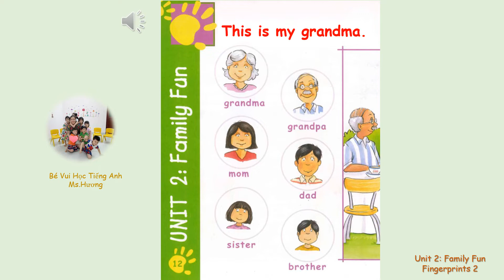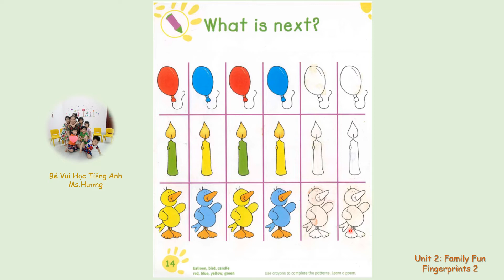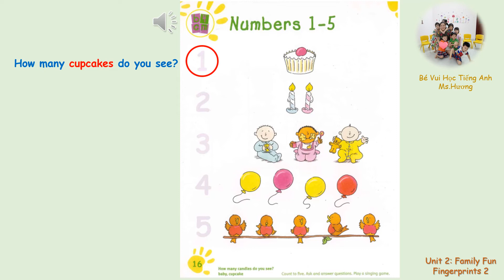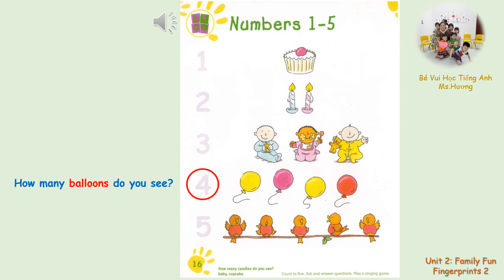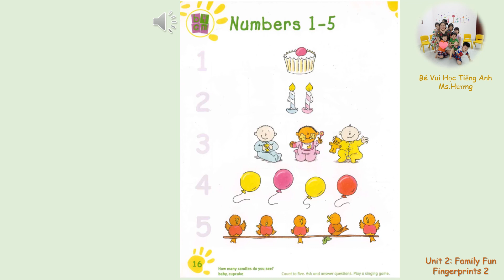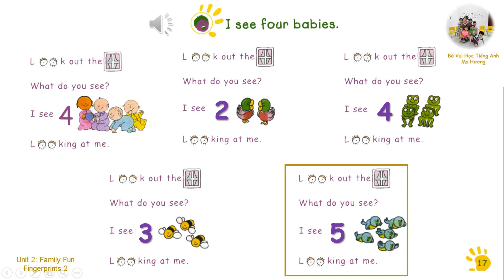FINGERPRINTS 2 - UNIT 2: FAMILY FUN - REVIEW ALL